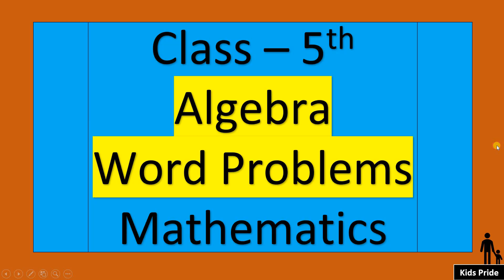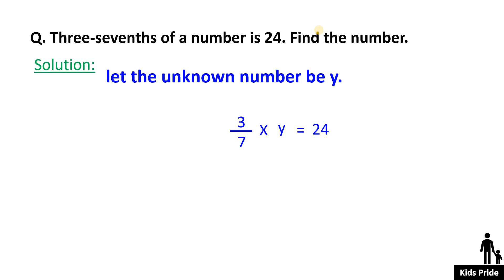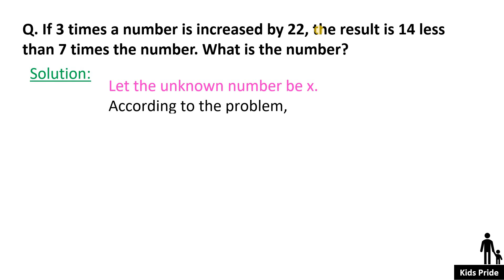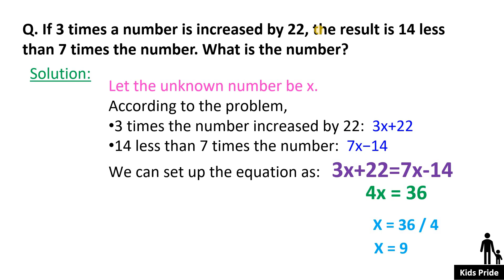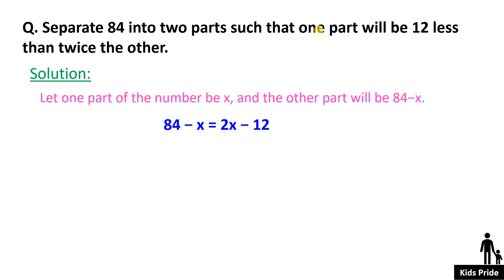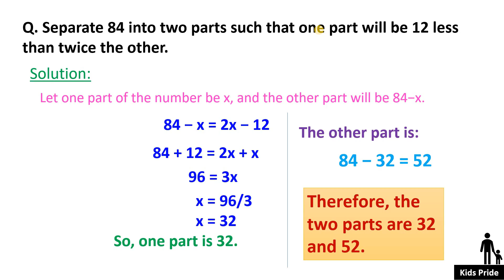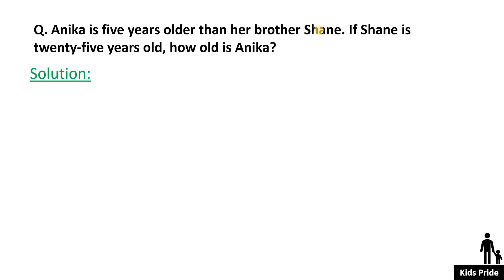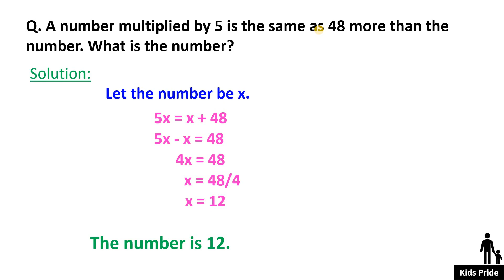Class 5 Algebra Word Problems| Grade5 math Algebra Questions | Algebra Worksheet for 5th std